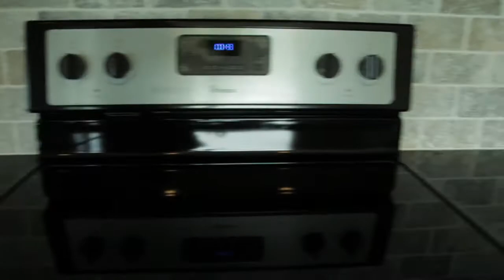Time lapse of a Morgan being built.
Watch  time laps of house being built.

Video done by Greg Alexander
Alexander Video Productions